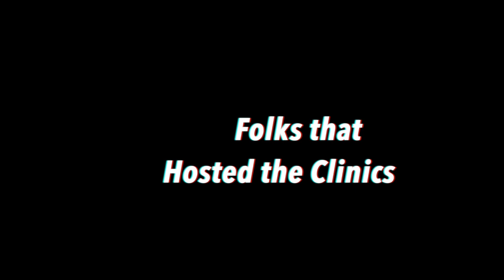B2OSH 2014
This video is about b2osh 2014